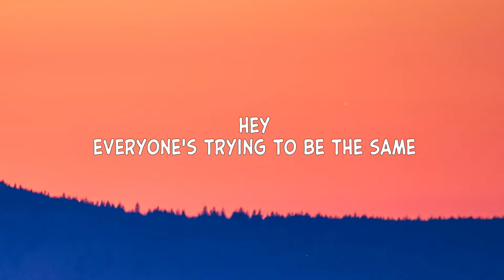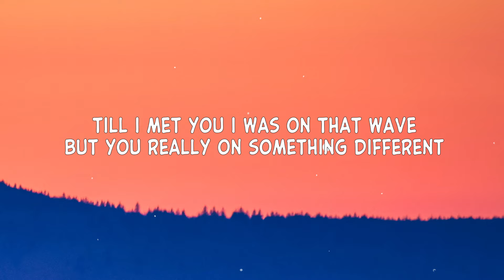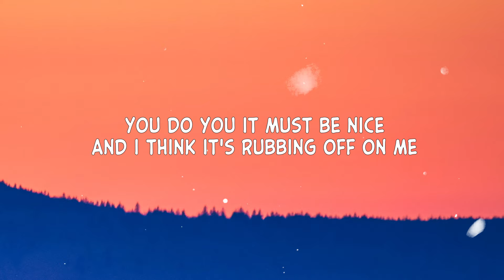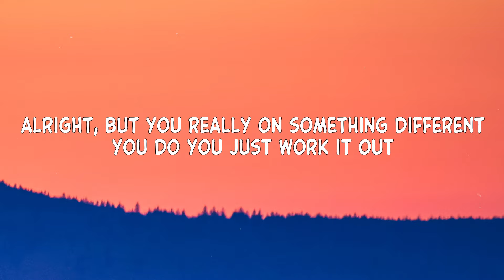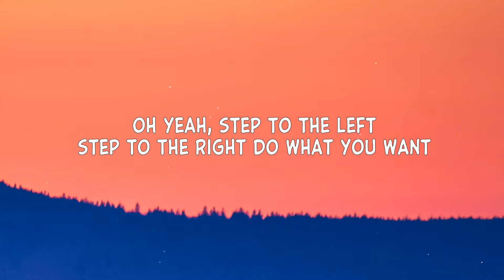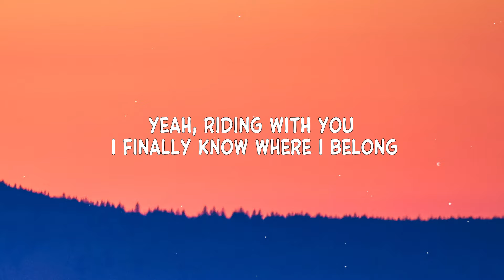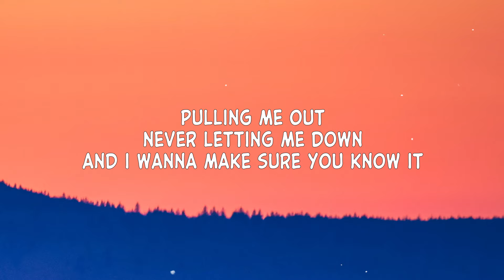Liam Payne - Sunshine (Lyrics)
Lyrics
You’re like a sunshine
Only givin’ good vibes
Any any time that you roll in
Pullin’ me out
Never letting me down
And I wanna make sure you know it
Can’t believe that I found my sunshine

Hey
everyone’s trying to be the same
Till I met you I was on that wave
But you really on something different
You do you it must be nice
And I think its rubbing off on me

Oh yea step to the left step to the right do what you want
What really matters is the journey that we’re on
Yeah riding with you I finally know where I belong
I belong

Pullin’ me out
Cant believe that I found my sunshine

Oh I was feeling so invisible
Didn’t know this could be possible
You do you just work it out

I belong